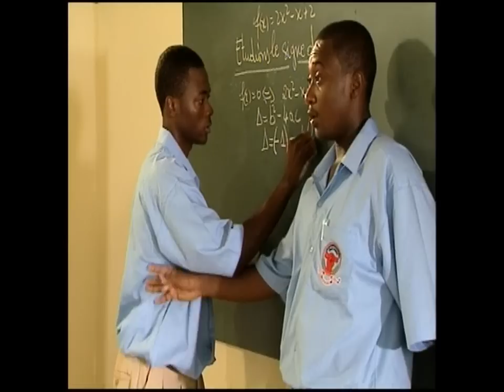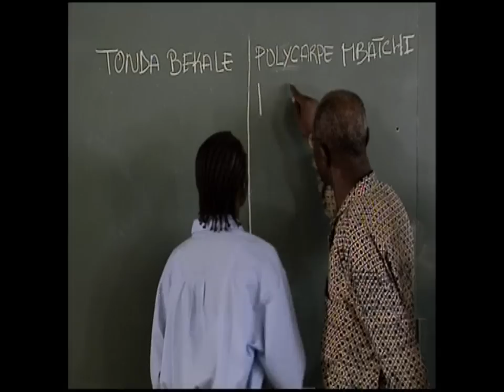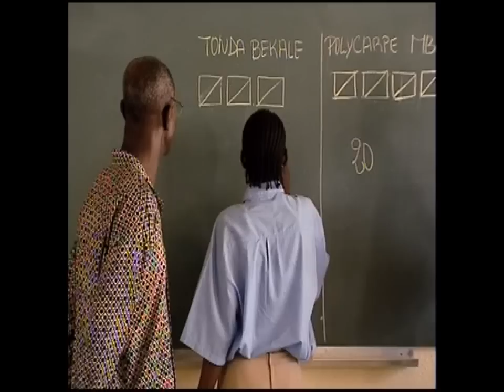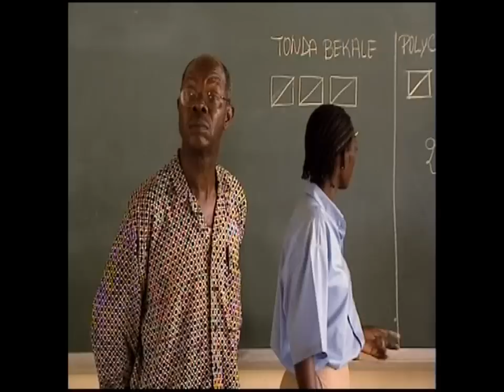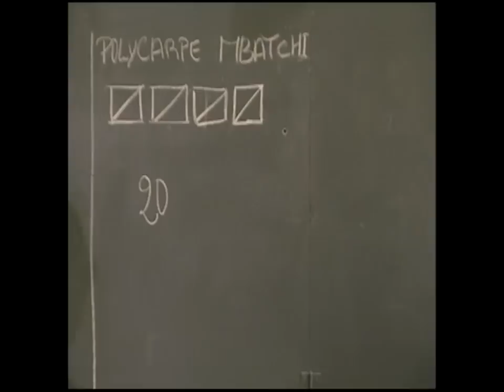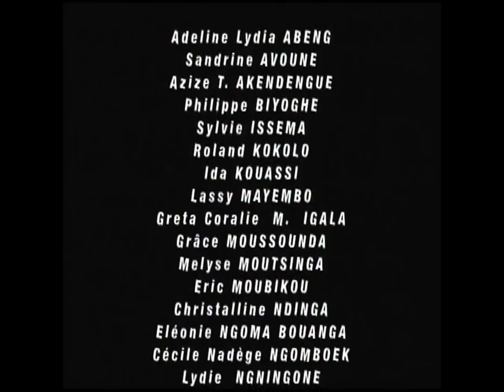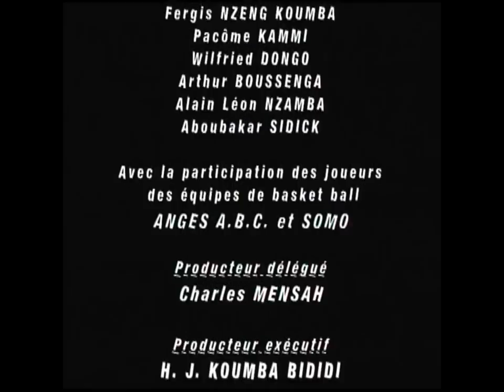LES ANNEES ECOLE - Episode 2 - LA VOIX MANQUANTE - SERIE GABONAISE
Retrouvez 2 nouveaux épisodes chaque mardi!
SERIE GABONAISE DE HENRI JOSEPH KOUMBAL ANNEE SCOLAIRE DANS UNE CLASSE DE TERMINALE SCIENTIFIQUE AU LYCEE D EXCELLENCE NELSON MANDELA DONNE LIEU À QUELQUES LUTTES D INFLUENCE ENTRE DEUX GROUPES D ELEVES : LES " FAUCONS " CONDUITS PAR POLYCARPE , ET LES AUTRES CONDUITS PAR TONDA BEKALE.